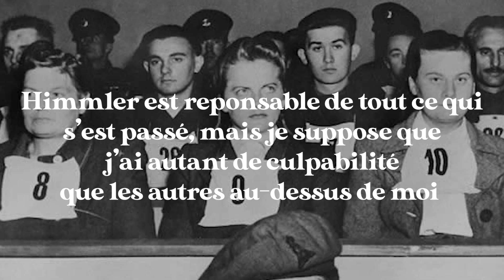Irma Grese, le MONSTRE d'Auschwitz - Investigation #4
Je vais vous parler d'une personne qui a terrorisé les camps de concentration et surtout n'y attachez aucune attention à elle. Cette personne, c'est Irma Grese surnommé la hyène d'Auschwitz...

Vidéos montées sur Première Pro (cracké évidemment c'est la dèche)

Ne tentez pas de réuploader mon contenu entièrement, seulement une infime partie pour des fins d'illustration suffira.